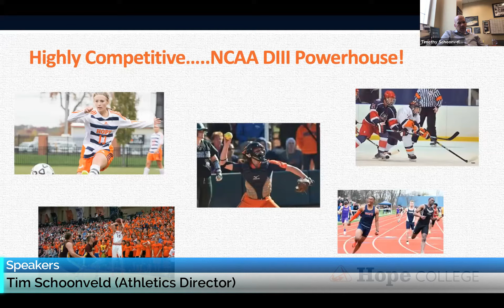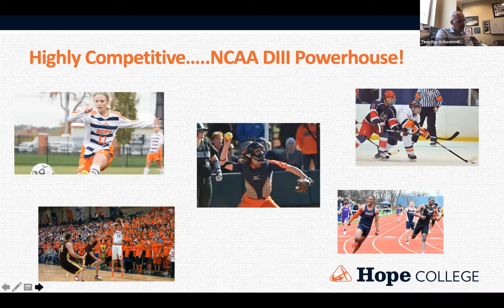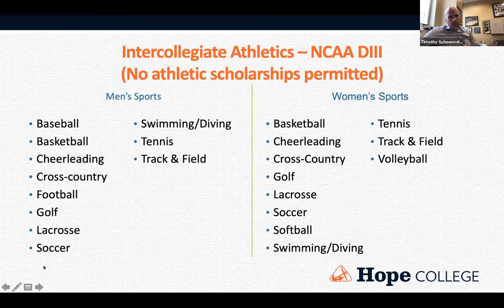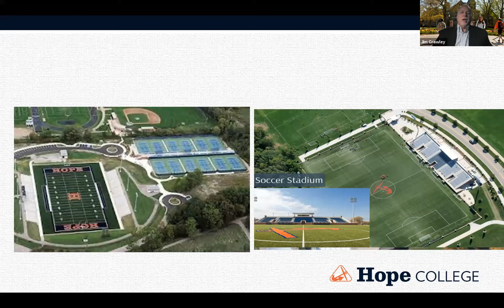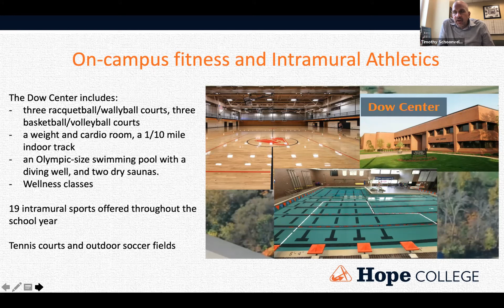Hope College Varsity Sports w/ Tim Schoonveld (Director of Athletics)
Learn about Hope College's NCAA Division III varsity sports, athletic conferences, campus amenities and more.